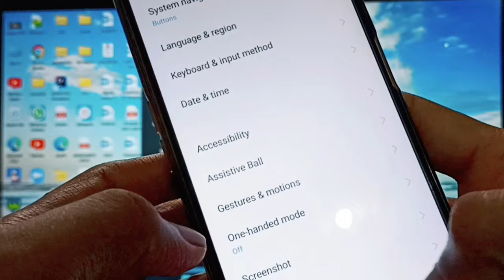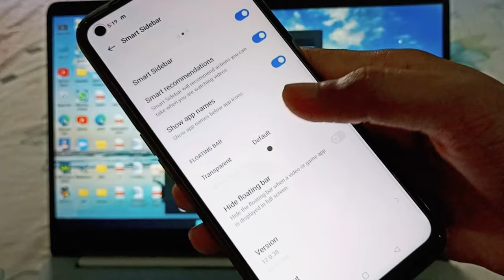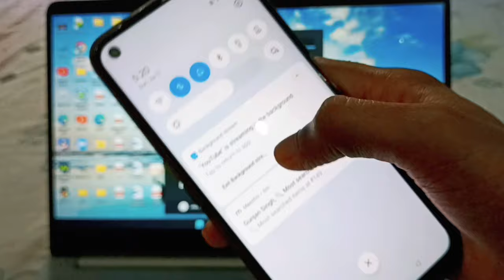How to enable pocket mode or background streaming in Realme ui 3.0 and Play video in off screen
So guys in this video i am talking about How to enable pocket mode or background streaming in Realme ui 3.0 and Play video in off screen

Covered Topics =
How to use apps in background with audio or music
how to enable background Streaming
how to play youtube or any video app in background
Realme ui 3.0 pocket mode or use app in lockscreen